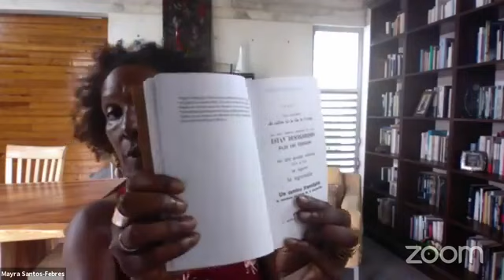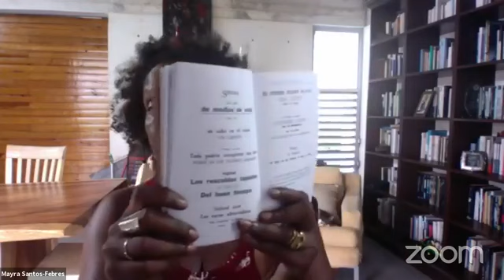Técnicas de Escritura - Mayra Santos Febres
Hablaremos de la técnica de "cadaver exquisito" de los surrealistas para escribir poemas y les daré la sorpresa de fin de año.  Nos vemos mañana fiebrús de la literatura